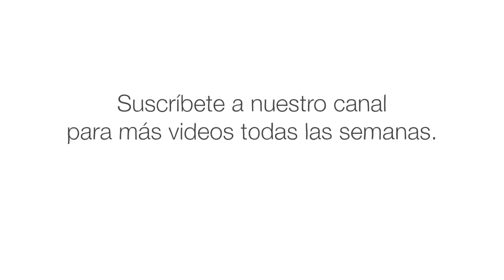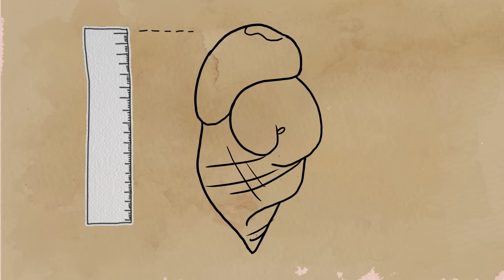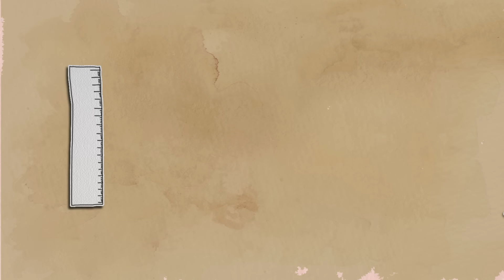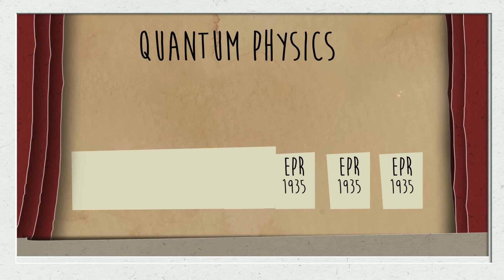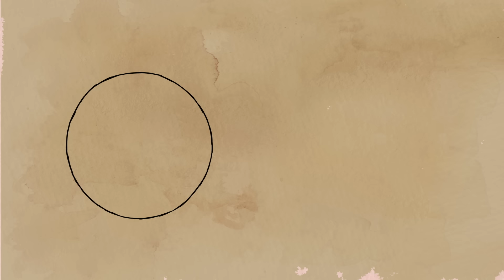El error genial de Einstein: los estados entrelazados - Chad Orzel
Cuando piensas en Einstein y la física, E=mc^2 es probablemente lo primero que te viene a la cabeza. Pero uno de sus mayores aportes al campo fue en realidad una rara nota al pie filosófica en un artículo que coescribió en 1935… y que resultó ser incorrecta. Chad Orzel se refiere al artículo “EPR” de Einstein y sus percepciones sobre el extraño fenómeno de los estados entrelazados.

Lección de Chad Orzel, animación de Gunborg/Banyai.